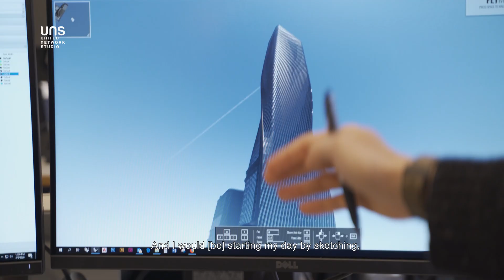Careers at UNStudio | Rutger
What can a career at UNStudio do for you?

We asked architect Rutger to tell us what it was like to be part of one of our design teams.

This is what he had to say.